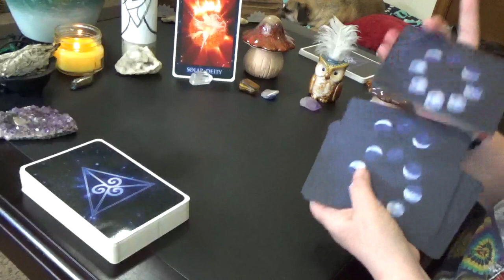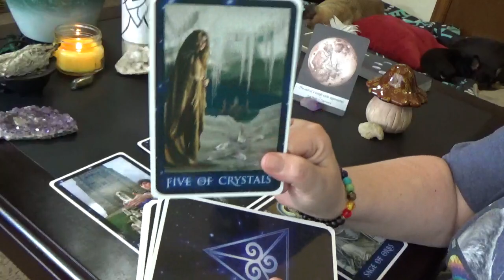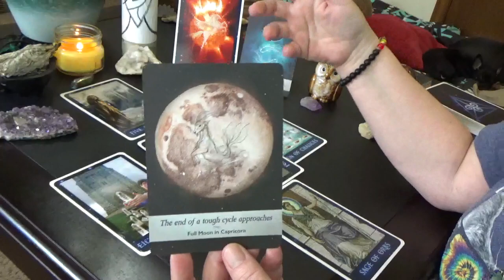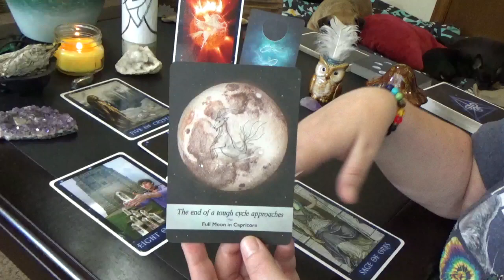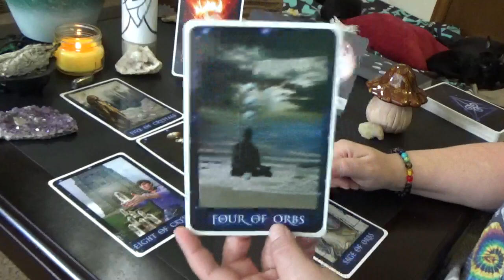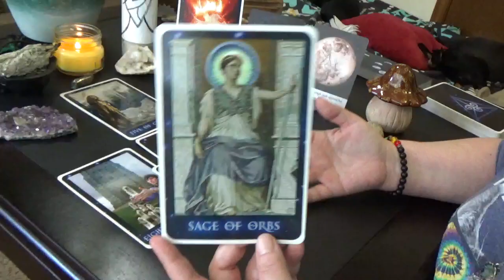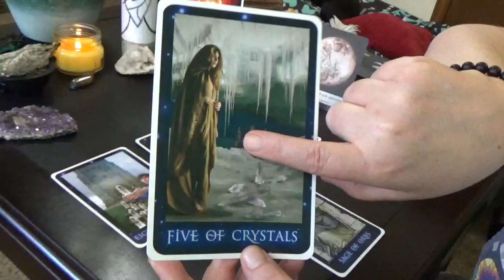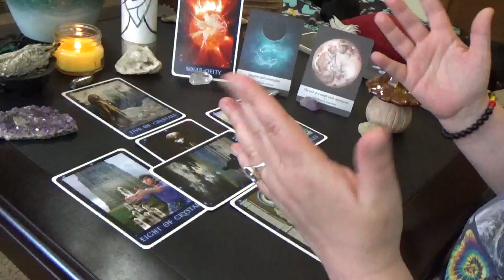GEMINI STARSEED FULL MOON IN SCORPIO MAY 2019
Gemini Your Energy In Scorpio Full Moon